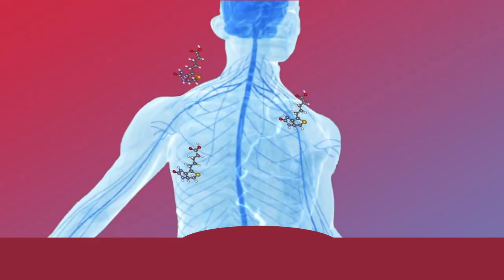NEURONUTRA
La parálisis facial ocurre cuando una persona ya no es capaz de mover algunos o ninguno de los músculos en un lado de la cara. Casi siempre es causada por daño o hinchazón del nervio facial, el cual lleva señales del cerebro a los músculos de la cara.
El “HIPÉRICO” (Hypericum officinale Gaterau) contiene aceites esenciales, resinas, flavonoides (rutina, quercitina, hiperósido), taninos, flobafeno y ródano. El componente más importante es la hipericina. Gracias a estos estudios se ha comprobado que el hipérico actúa sobre las enzimas MAO y COMT. Las personas con parálisis facial por estrés mejoran entre la 2ª y 4ª semana de tratamiento, sin que se hayan presentado efectos indeseables.

(Fuente: E. GUENTHER. The Essential Oils, Vol. V, ,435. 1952.)